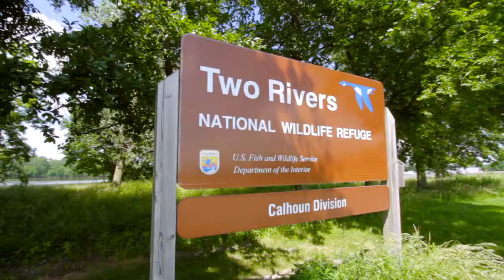Two Rivers National Wildlife Refuge